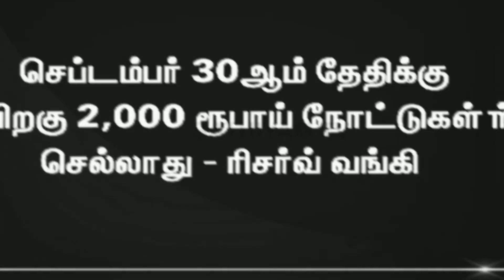Rs 2,000 Currency Notes Not Valid* From Sep 30